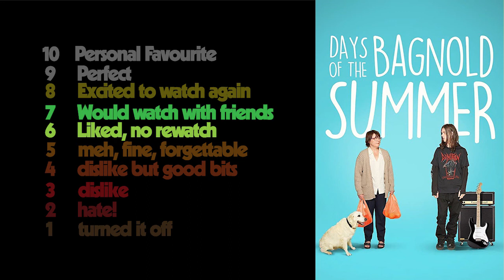Days of the Bagnold Summer Review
We review Days of the Bagnold Summer, what do we like? what do we dislike? Who's our best one? Who's our worst one? Do we recommend it? And what’s our score?